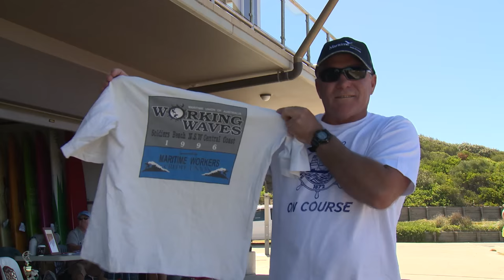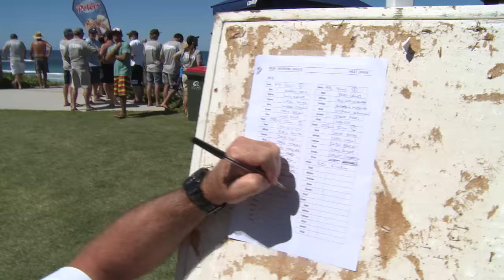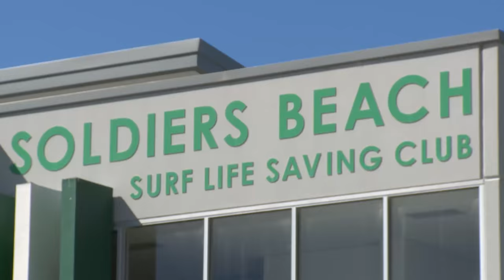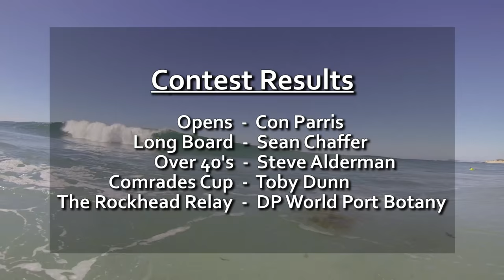Maritime Union of Australia - Working Waves 2015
Maritime Union of Australia - Working Waves 2015 - MUA Film Unit.
This year was the 20th anniversary of the MUA working waves Surfing Contest, Maritime Mining & Power Credit Union (MMPCU) have been a major sponsor since inception in 1995.

A crowd of supporters basked in the sun as the competitor’s lined up for this year’s event as they battled in the Open Division, Over 40’s, Long board, Comrades Cup and The Rock Head Relay [In memory of Mark Holland].

The day is organised through the Newcastle Branch of the Maritime Union of Australia and is enthusiastically supported by members from essentially the 3 areas of NSW, this year 2 members ventured from South Australia to join in the festivities.

Retired members had the BBQ going all day and it is a great event for MUA members, family and friends.